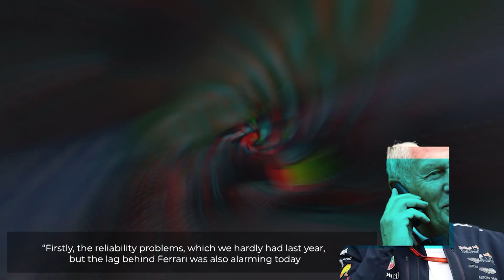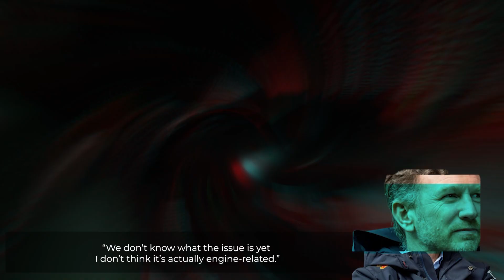Real REASON Why Max Verstappen Called Out Red Bull..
Max Verstappen isn't happy with the state of his Red Bull. Verstappen called out Red Bull on its reliability issues and admitted the 2022 F1 championship is out of the picture at the moment..